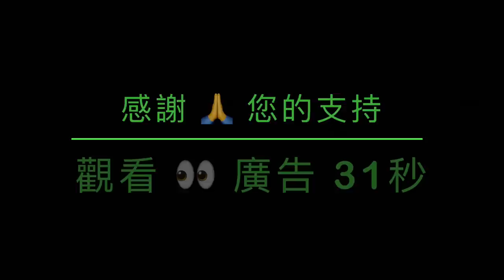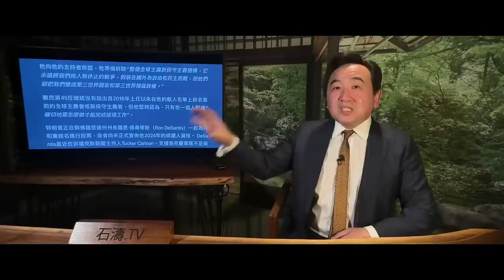「川普視頻：誰是當今西方文明的最大破壞者？」No.06（18/03/23）民主自由之名下的-美國之第三世界獨裁者